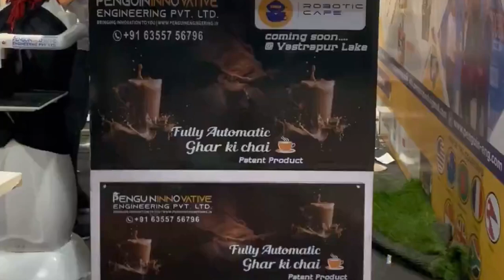roboticcafe reels shorts trending #robot cafe